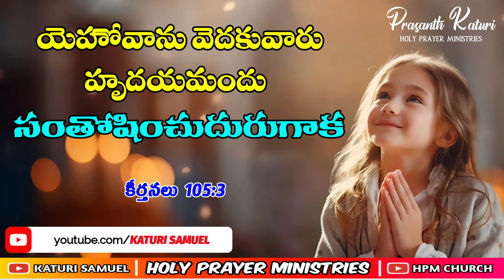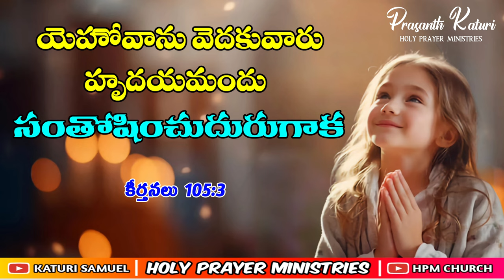Today's promise 16.09.2023 || KATURI SAMUEL